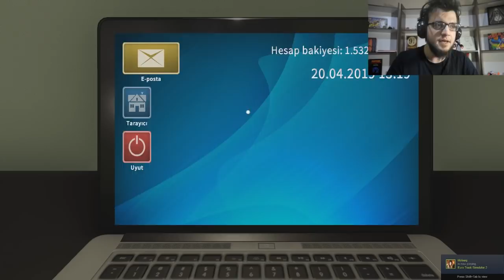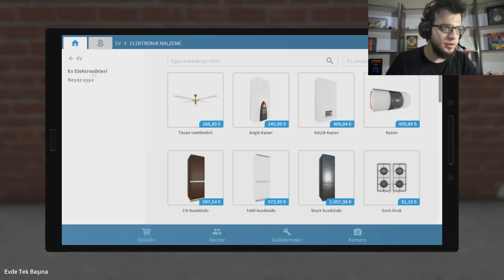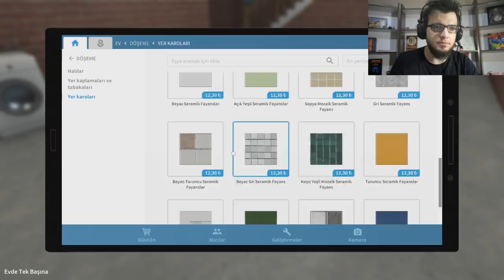HAYALETLİ EV! - House Flipper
Uzun zamandır oynamadığımız ev yapma oyunu olan House Flipper oynuyoruz ve Evde Tek Başına isimli evi alıp, temizlemeye ve düzenlemeye başlıyoruz. İyi seyirler!